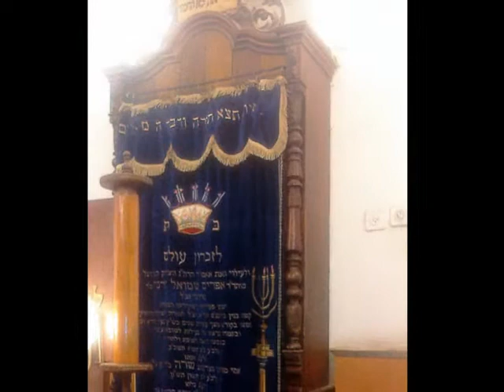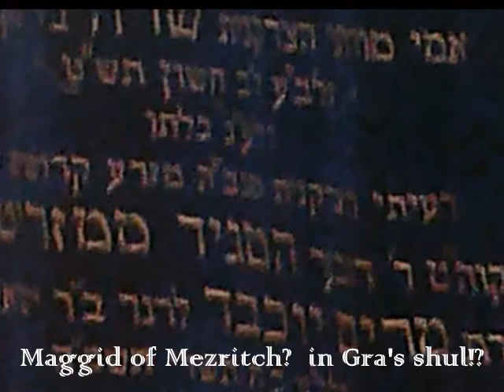Mystery in Shaare Chesed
Cosmic humor.  Paroches donated by descendent of Maggid of Mezritch hanging in the Gra's shul in Shaare Chesed.